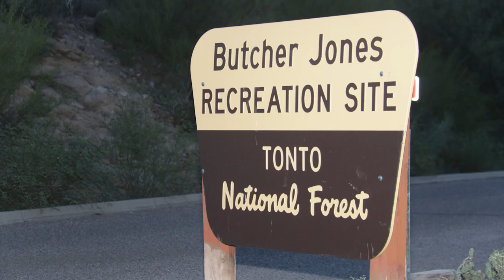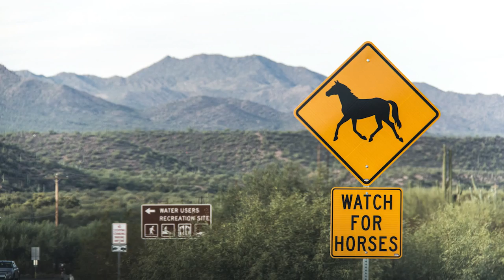Salt River Horses Photo Slideshow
Janie Neil shares her experiences with the Salt River horses and the Salt River recreation areas.